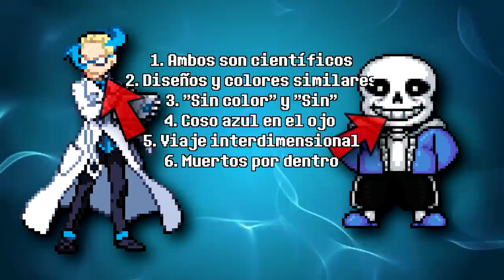Acromo es Sans || [TEORÍA] Undertale x Pokémon (Inocentada 2020)